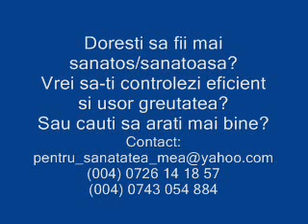RoseOx Herbalife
Разработанный на основе экстракта розмарина (растения, особенно богатого антиоксидантами), Роуз-Окс представляет собой продукт с каскадным эффектом, т.е. с эффектом производства в организме новых активных форм антиоксидантов, обладающих все более сильным и длительным действием. Кроме того, Роуз-Окс обладает способностью регенерировать и активизировать другие антиоксиданты, включая витамин Е, который сам по себе такой способностью не обладает.